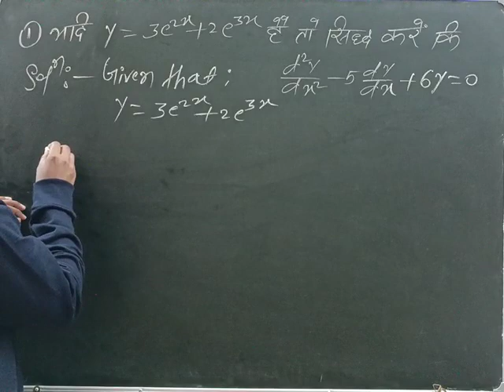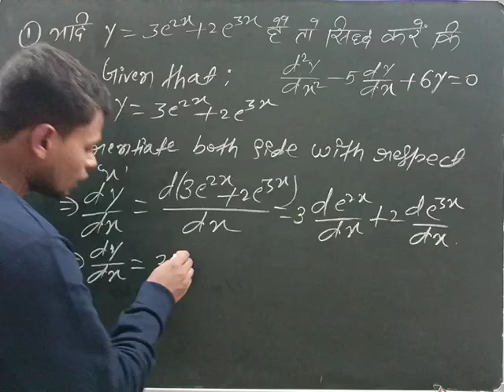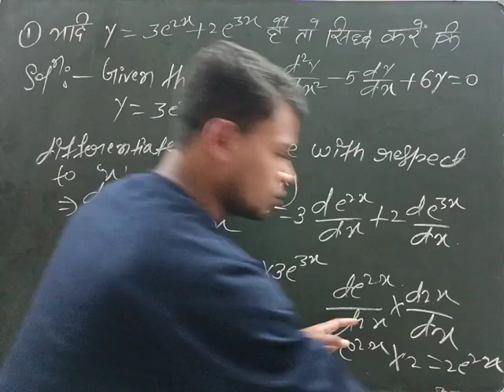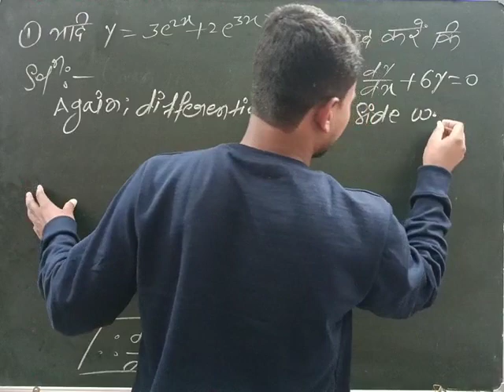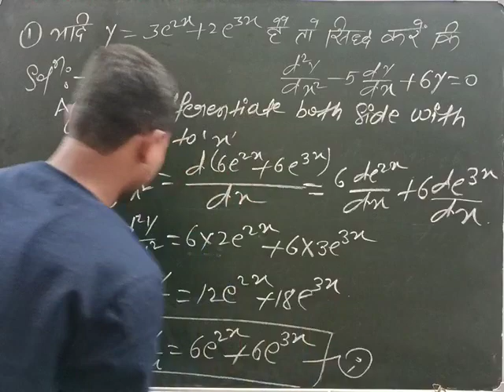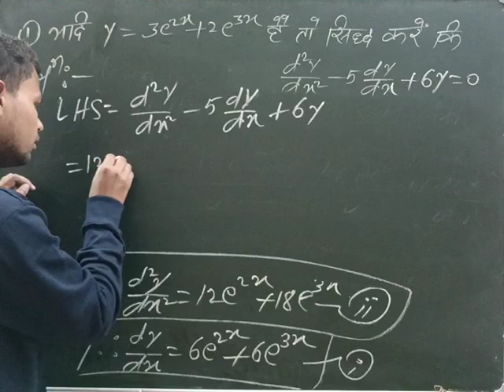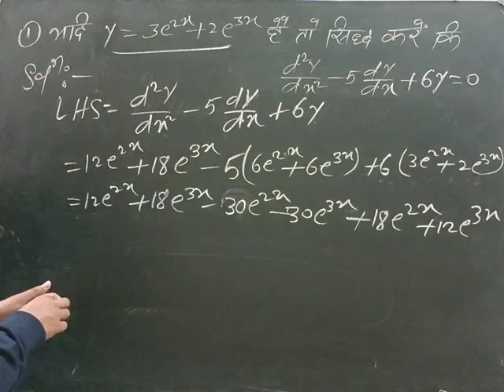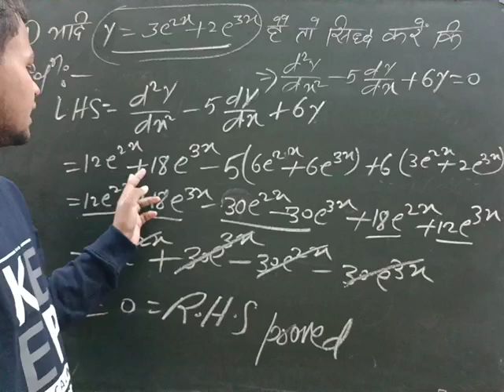यदि y=3e^2x+2e^3x हैं तो सिद्ध करें कि d²y/dx–5dy/dx+6y=0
यदि y=3e^2x+2e^3x हैं तो सिद्ध करें कि d²y/dx²–5dy/dx+6y=0
yadi y is equal to 3e^2x+2e^3x then proved that d²y/dx²–5dy/dx+6y=0
यदि y=3e²x+2e³x हैं तो सिद्ध करें कि d²y/dx²–5dy/dx+6y=0
if y=3e^2x+2e^3x then prove d²y/dx²–5dy/dx+6y=0